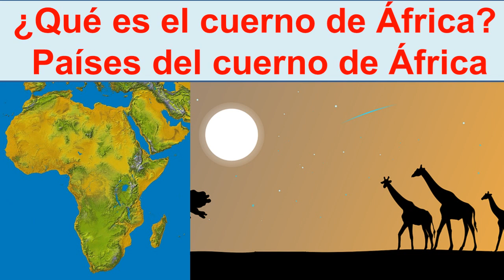Cuerno de Africa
Paises del cuerno de Africa. ¿dónde está el cuerno de áfrica?  El cuerno de Africa mapa.
mapa del cuerno de Africa.
Mapa de Africa oriental y los paises que se encuentran alli
El cuerno de africa paises que lo forman y paises próximos
Mar Rojo y oceano Indico.
Los países que los forman son: Somalia, Eritrea, Etiopia, Yibuti, Kenia.
Conoce donde esta el cuerno de Africa